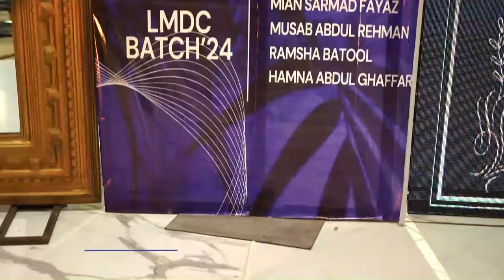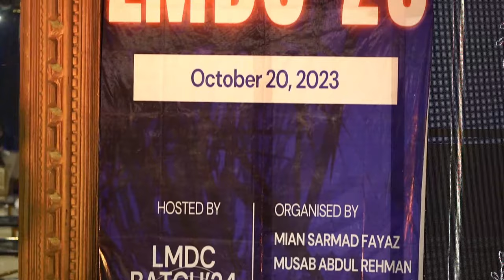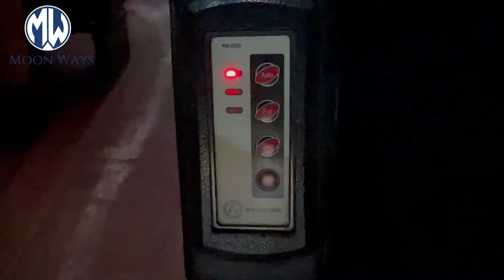BEST Farewell Party in a MEDICAL COLLEGE EVER? | LMDC MBBS Batch’23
MOON WAYS - A Project of Faisal Movers

This is the vlog of the Farewell Party that my batch organised for our senior batch. I was the main organiser of the event. Watch the vlog till the end. I hope y'all will love the vlog.
Videography was done by Bilal Ch and 2 other videographers.

Chapters of Vlog
0:00 - Coming up
1:03 - Intro
1:49 - Event Venue
2:31 - Welcoming the Guests
2:51 - Skit
5:22 - Moon Ways Sponsored
6:30 - Roasting Segment
10:03 - Musical Chairs
11:15 - Arm Wrestling
12:03 - Cutting the Farewell Cake
12:34 - Outro